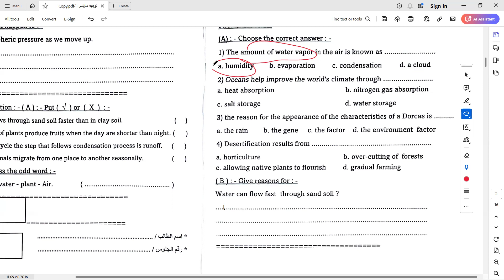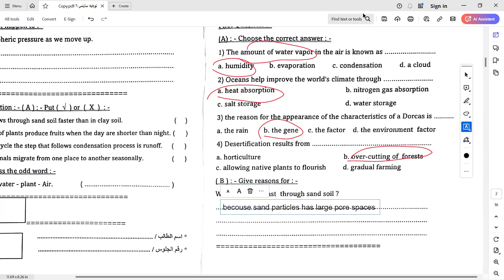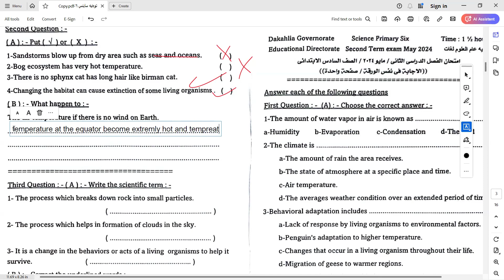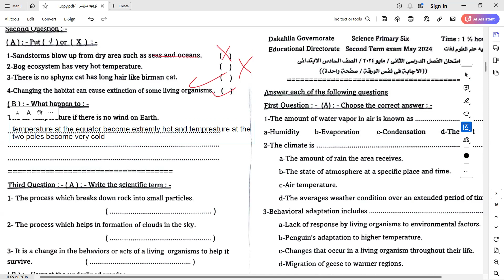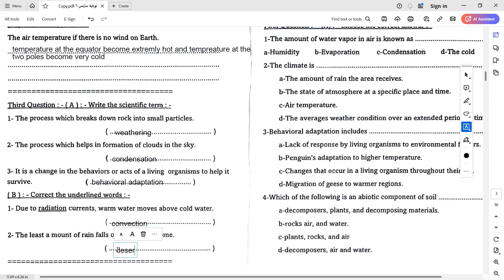امتحان رقم 2